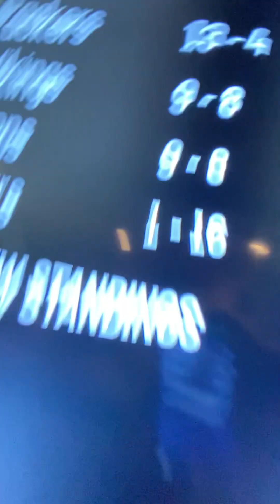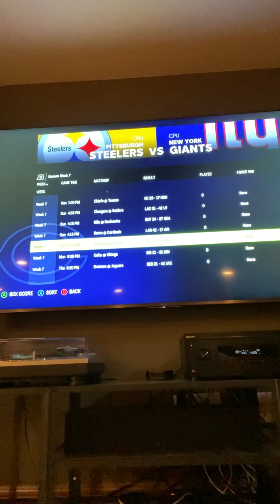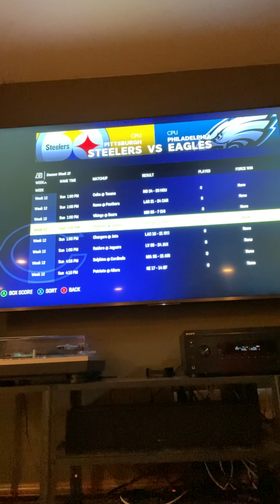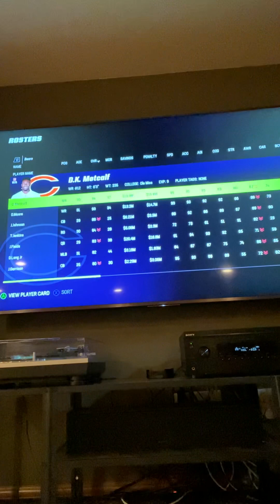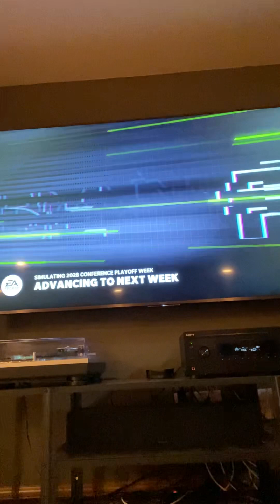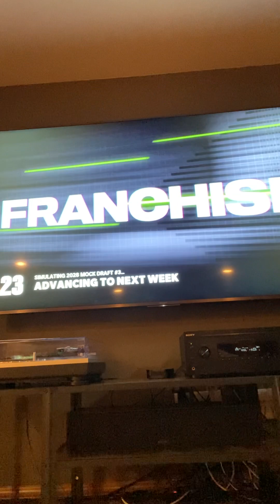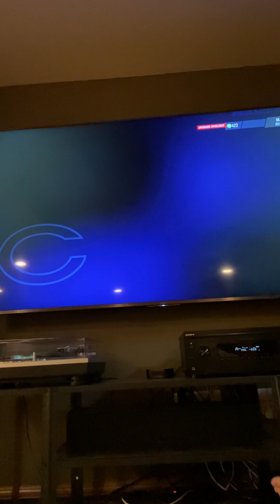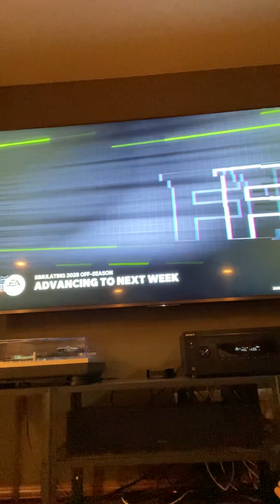Playing until DJ Moore Retires pt 3